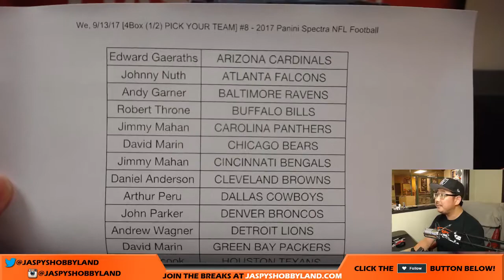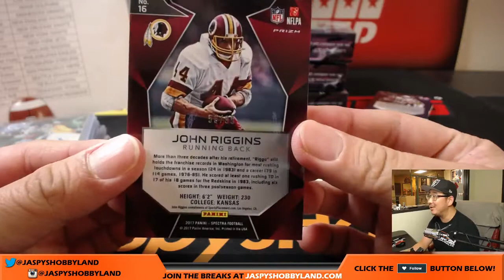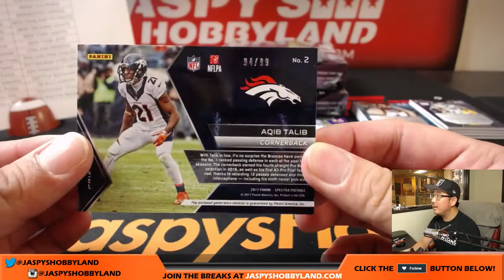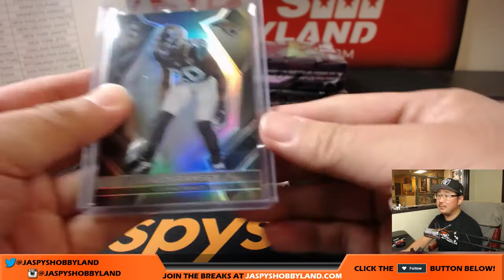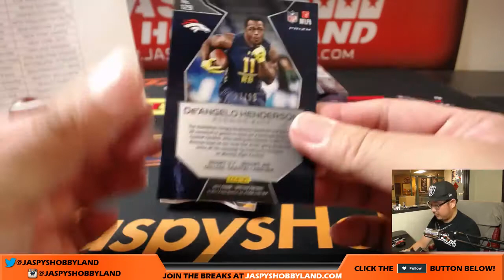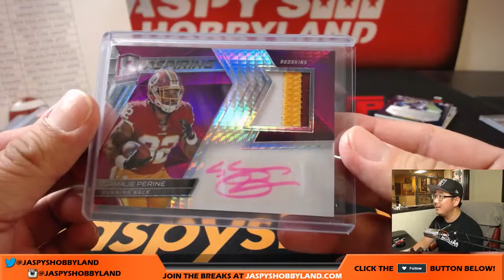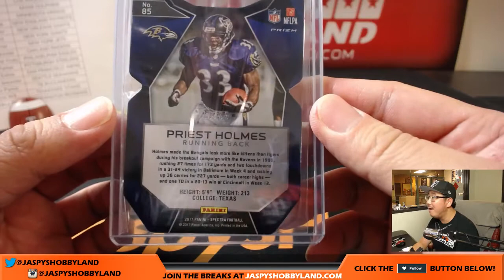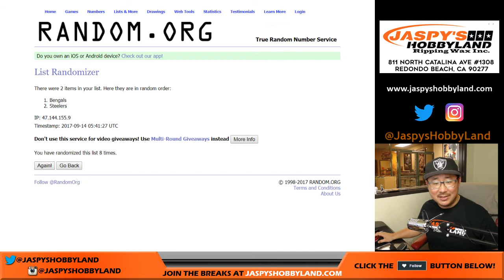We, 9/13/17 [4Box (1/2) PICK YOUR TEAM] #8 - 2017 Panini Spectra NFL Football